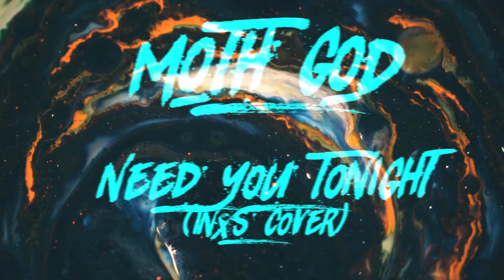Need you tonight - MOTH GOD (INXS cover)